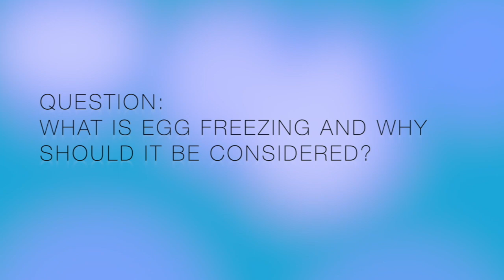Infertility Center of St Louis | Dr Silber Q&A | egg freezing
Dr. Sherman Silber of The Infertility Center discusses questions from viewers. In this segment he discusses Egg Freezing and when it should be considered.